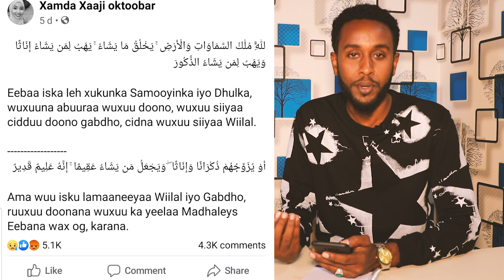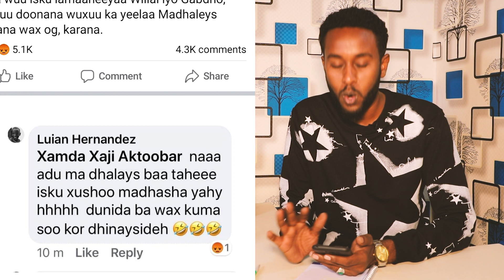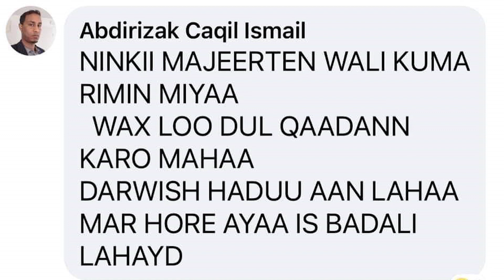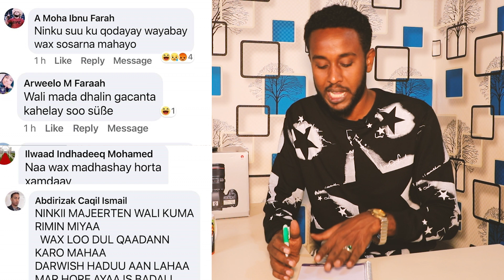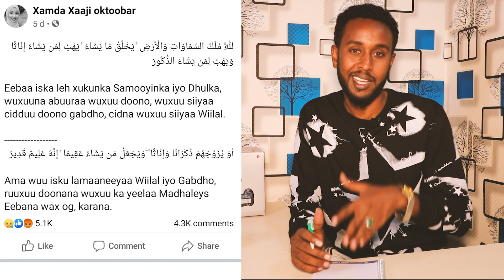Xamda X Oktoober Waa Madhalays Ma dhasho😭